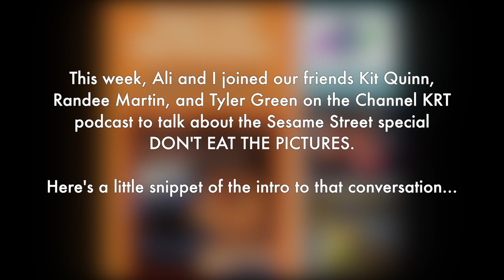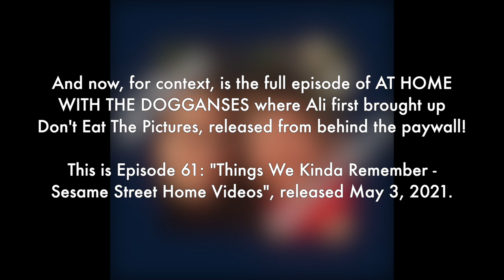THINGS WE KINDA REMEMBER: SESAME STREET HOME VIDEOS (At Home With The Dogganses podcast)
To commemorate our recent appearance on Channel KRT, here's the episode that inspired it!

It's part one of a two-parter on Sesame Street Things We Kinda Remember! Today, we kinda remember the VHS tapes we owned of the Sesame gang! They weren't just episode collections; they were brand new stories (or at least brand new framing devices)!